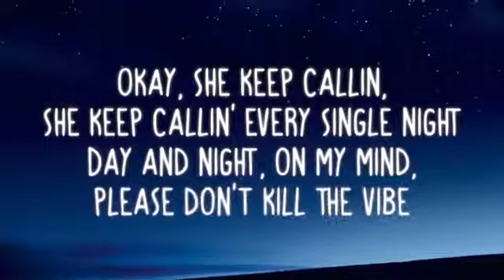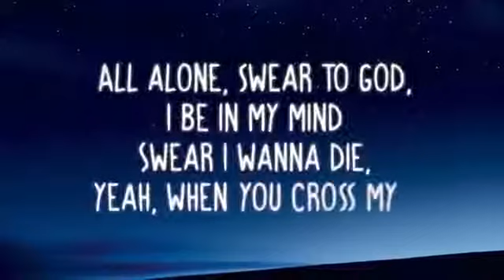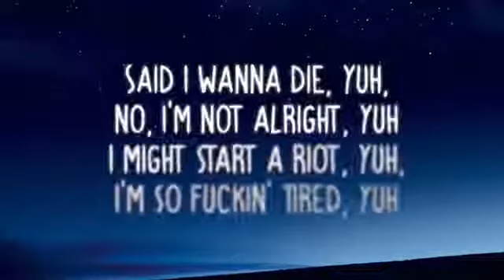Hope xxx music